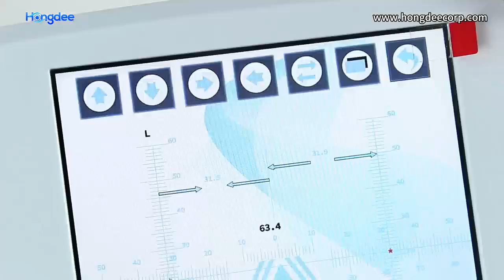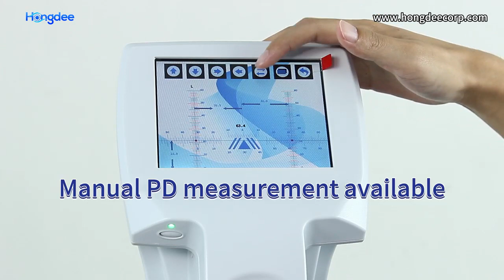Koala Auto lensmeter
If your budget is limited, this auto lensmeter is perfect for you!